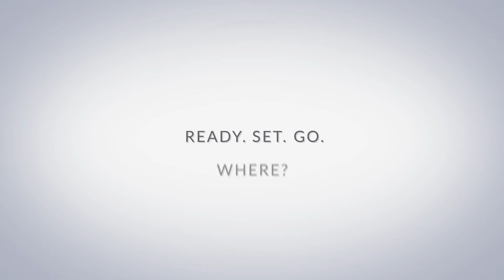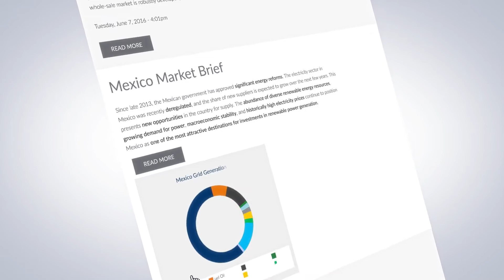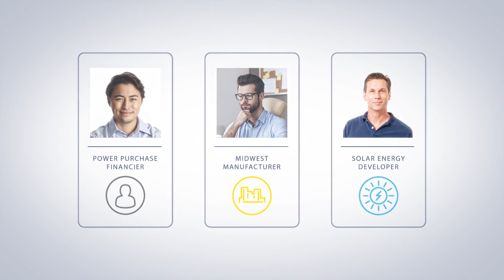NEO Network™ - Discover. Connect. Exchange.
Schneider Electric is the global specialist in energy management and automation. With revenues of ~€25 billion in FY2016, our 144,000 employees serve customers in over 100 countries, helping them to manage their energy and process in ways that are safe, reliable, efficient and sustainable. From the simplest of switches to complex operational systems, our technology, software and services improve the way our customers manage and automate their operations. Our connected technologies reshape industries, transform cities and enrich lives. At Schneider Electric, we call this Life Is On.